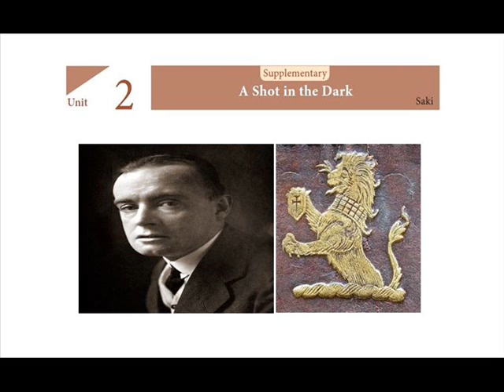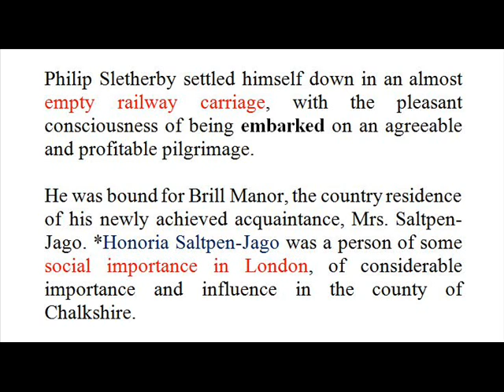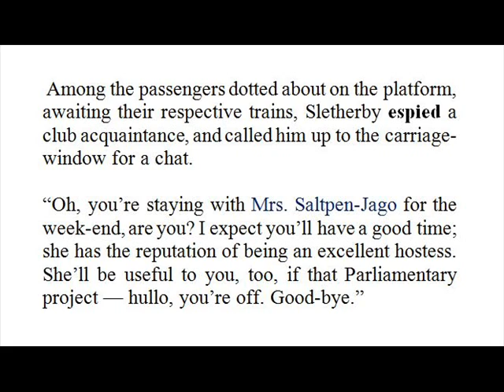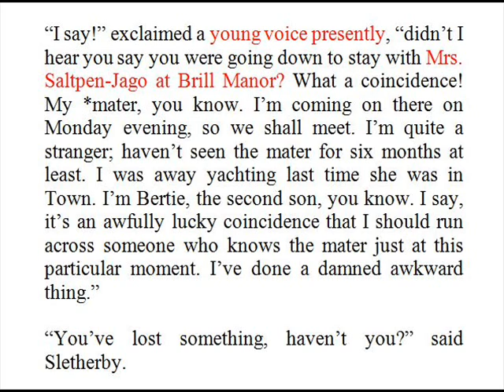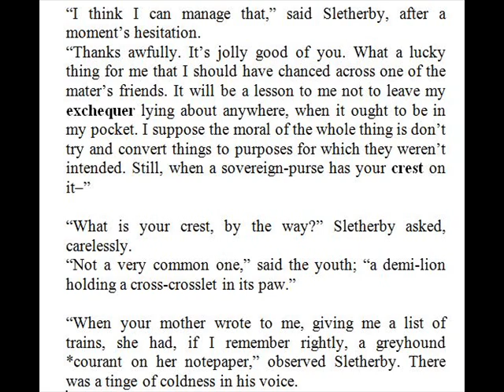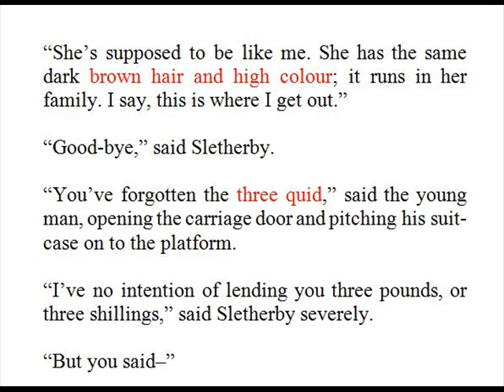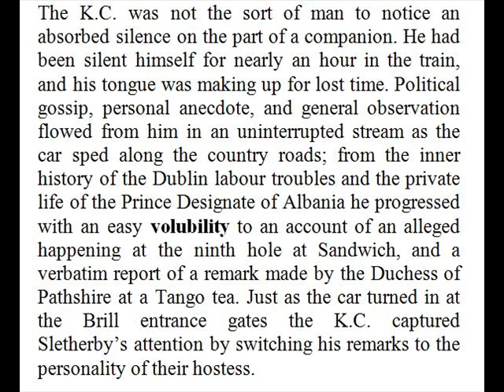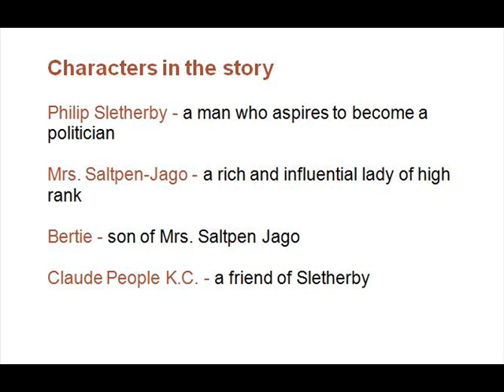A Shot in the Dark(Tamil) - saki